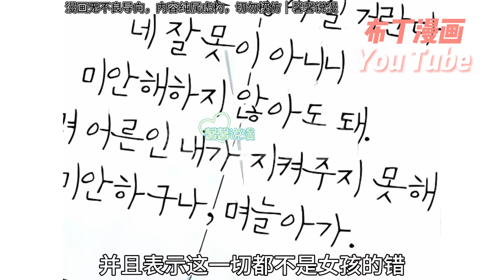【白狮家的蓝鸟夫人】1~19#布丁漫画#bdhm